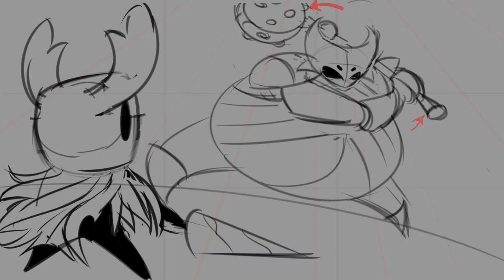Turn The Lights Off (teaser)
Yeah in the midst of the Silksong news disappointment I thought I'd make an animatic I've had in my head for years now to distract myself
this is all storyboards by the way, the final product will be a much cleaner animatic with shmoother movement